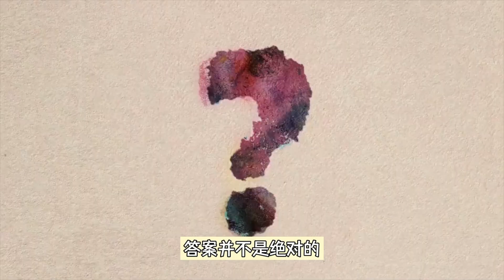科学回答：究竟该不该喝啤酒？喝啤酒与肥胖之间有着怎样的关系呢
啤酒，这一源自中东地区的古老饮品，自其诞生以来，便与人们的生活紧密相连。它既是庆祝的媒介，也是社交的桥梁，更是文化的一部分。然而，随着生活水平的提高和健康意识的增强，关于啤酒的争议也日益增多。特别是关于喝啤酒与肥胖之间的关系，更是引起了广大消费者的关注。那么，我们究竟该不该喝啤酒？喝啤酒与肥胖之间又有着怎样的关系呢？